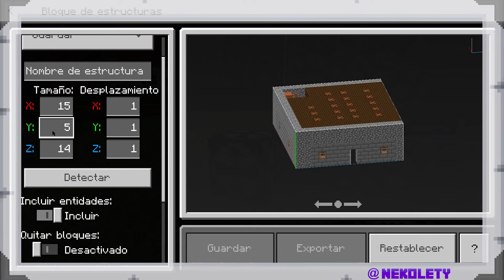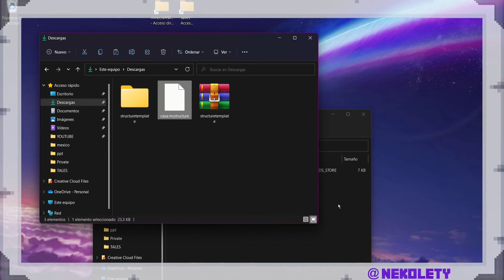Bloque de estructuras - Minecraft Education (ACTUALIZADO)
En este episodio os explico las novedades, que han llegado con la última actualización, al bloque de estructuras en Minecraft Education.

🔍 Ruta de instalación en windows: C/user/username/appdata/roaming/MinecraftEducationEdition/games/com.mojang
Ruta de instalación en Mac: HD/user/username/library/application support/minecraftpe/games/com.mojang